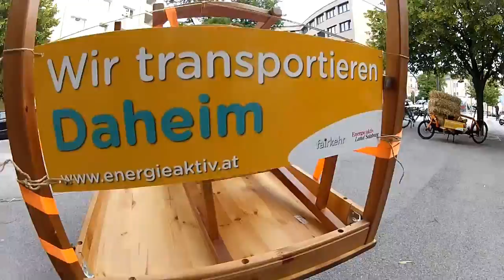fairkehr Lastenrad-Parade in Salzburg - 31.05.2012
Der Verein fairkehr demonstrierte bei einer Rundfahrt durch die Stadt die Möglichkeiten des Lastentransport mit Fahrrädern. 12 schwer beladene Lastenfahrräder "transportieren" dabei 12 verschiedene Botschaften. Die Räder beförderten dabei u.a. eine Waschmaschine, 100kg Holz, eine Tischgarnitur, 4 Kisten Bier, 4 Fahrräder, 4 Kinder und Strohballen.